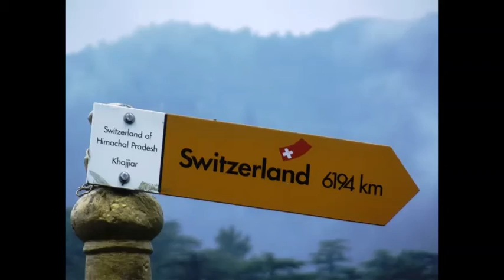Khajjiar himachal pradesh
Khajjiar in  himachal pradesh is one of the favourite destination among tourists from all over the world.